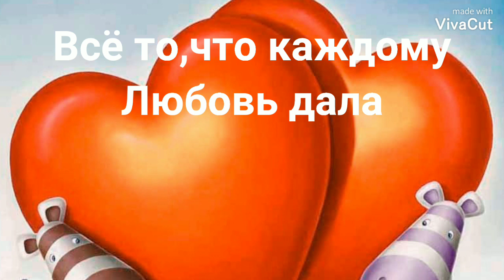Моим друзьям,с Любовью.